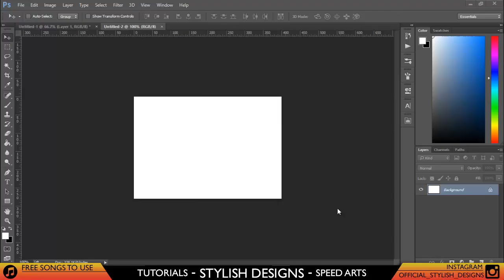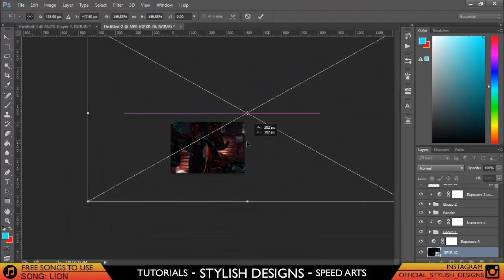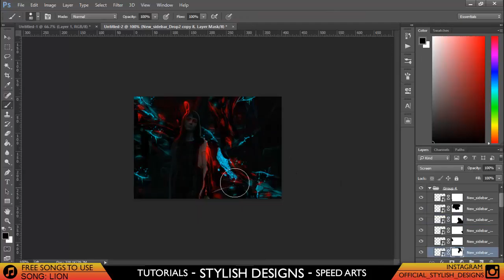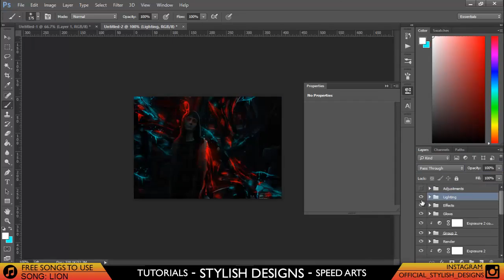GFX Signature || What You Looking At? || Speed Art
I hope you learned something useful from this video!